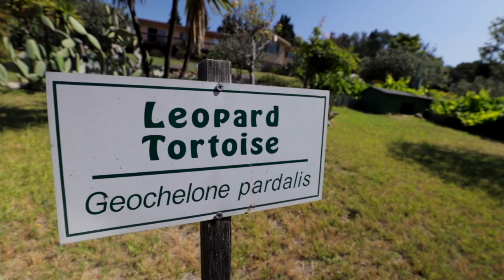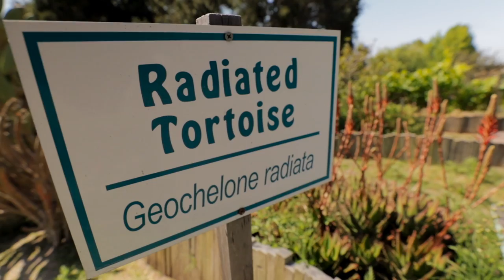When Goats Attack : GIANT TORTOISES!!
Today we are going to visit the Turtle and Tortoise rescue in Arroyo Grande CA. Some of the college students from CalPoly are going to be lending a hand with clean up and some of the animals are getting a little out of hand.